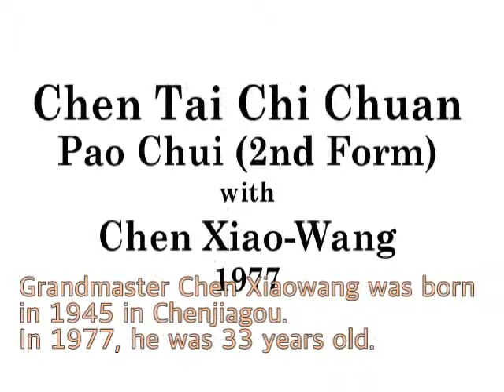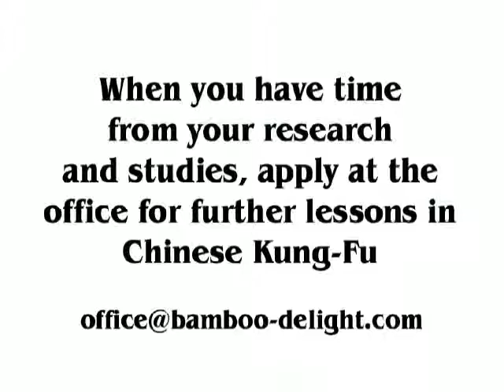In 1977, GM CXW Laojia Erlu